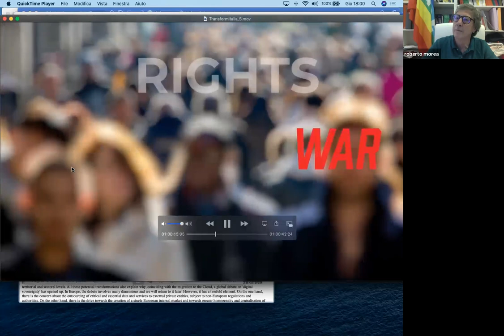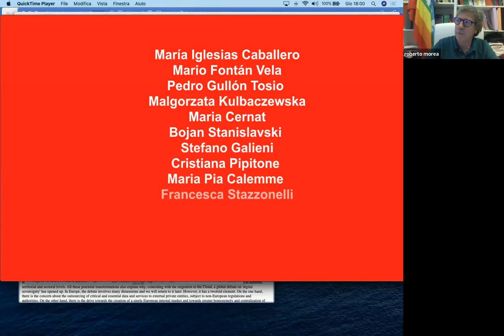European Public Opinion